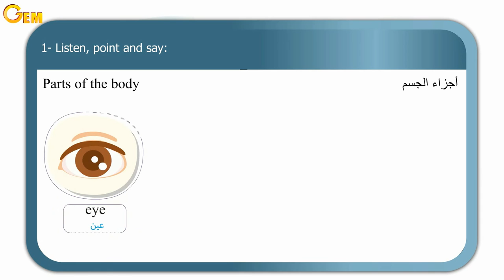Unit 2 "My school bag " - listen,point and say - Primary 1 - first term